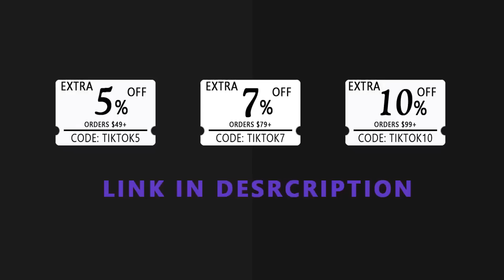Really Crazy Makeup Art I Found On TikTok Pt 10